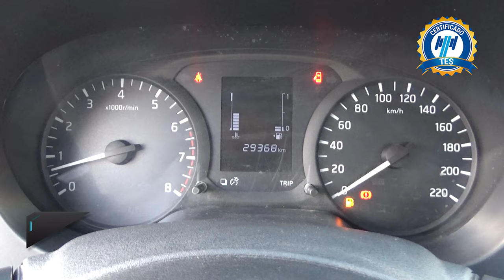Nissan / NP300 Estacas / 2021 - 17622